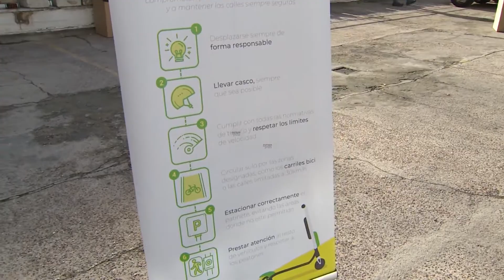Lime enseña el uso responsable de los patinetes eléctricos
El servicio de patinetes eléctricos Lime ha celebrado este sábado en Madrid la iniciativa RespectTheRide para apoyar la nueva ordenanza de movilidad sostenible del Ayuntamiento de Madrid y enseñar a la ciudadanía a realizar un buen uso del patinete eléctrico.